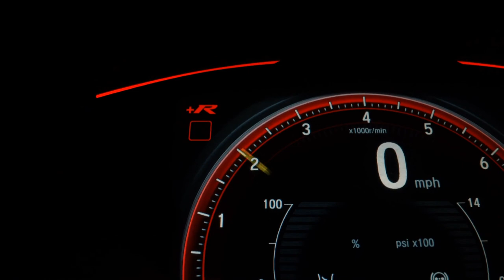HONDA FIT - 2010 - São Paulo/SP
VARÃO MULTIMARCAS !!!

Veículo: HONDA / FIT 1.5 EX 16V
Ano: 2010/2010
Combustível: FLEX
Portas: 4 PORTAS
Câmbio: Automático
Cor: CINZA
KM: 75.307

✅ Air Bag
✅ Alarme
✅ Ar Condicionado
✅ Ar Quente
✅ CD Player
✅ Desembaçador Traseiro
✅ Direção Hidráulica
✅ Encosto de Cabeça Traseiro
✅ Freio ABS
✅ Rádio
✅ Retrovisores Elétricos
✅ Rodas de Liga Leve
✅ Travas Elétricas
✅ Vidros Elétricos
✅ Volante com Regulagem de Altura
✅ Limpador Traseiro
✅ Piloto Automático
✅ Entrada USB
✅ Porta Copos
✅ Trava Elétrica Central
✅ Ar Digital